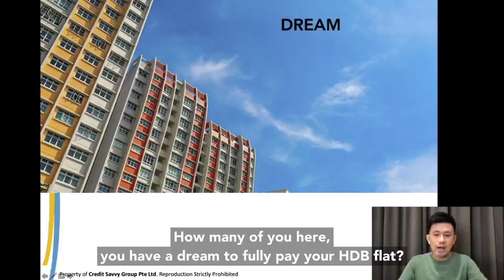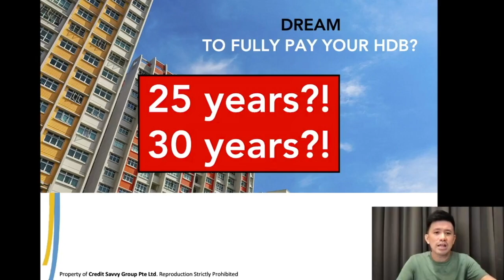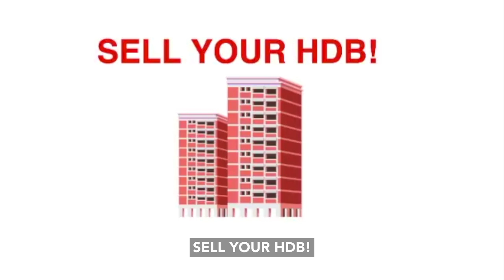This SCAM Will Change Your Life (Part 1/2)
Many want to live without debts, therefore this SCAM IS FOR YOU!

I will be sharing this scam works perfectly for those who wants to fully pay your HDB, executive condo, condos or even landed properties in the shortest time!

This mindset will help you to achieve your dream of fully paying your property earlier and enjoy retirement in style.

Change MINDSET, change WEALTH!

If you have gone through this scam before, how is it going for you now?
Let me know what do you think of this Scam too!

Last Webinar for the YEAR!